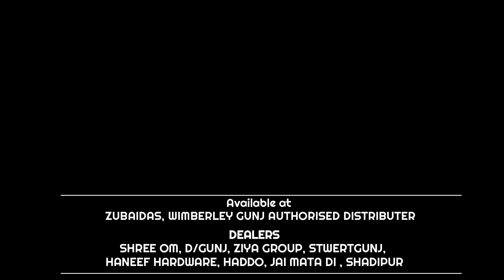KAPANGA SCHOOL KE CHHATRON KO CYBER SURAKSHA KE BARE MEIN DI GAYI JANAKARI...